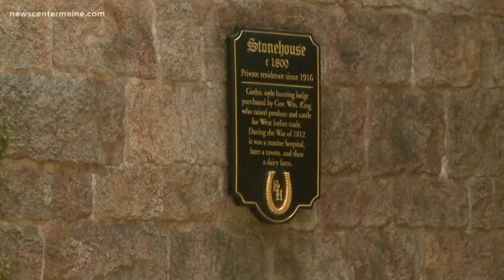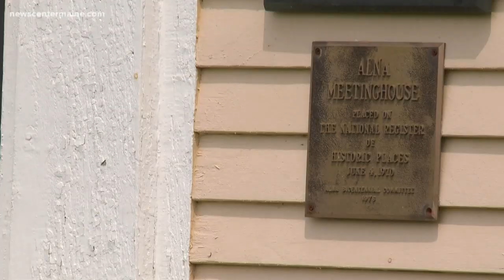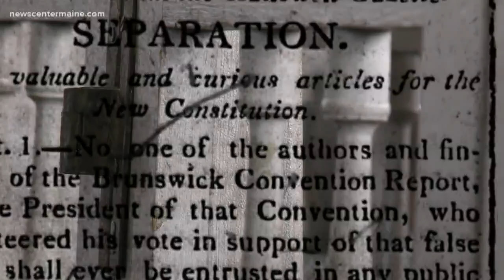Why Maine and Massachusetts separated 200 years ago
NEWS CENTER Maine's Don Carrigan takes a look at the history of Maine and Massachusetts to celebrate the kick-off to the state's bicentennial.